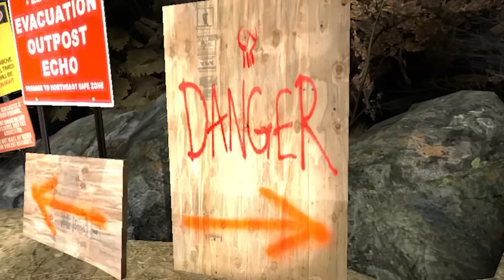Do NOT Enter ENDLESS SLIDE in The BACKROOMS... (Scary)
Endless Slide in The BACKROOMS Found Footage... @actionvlogz @SHOOTABIRDIE